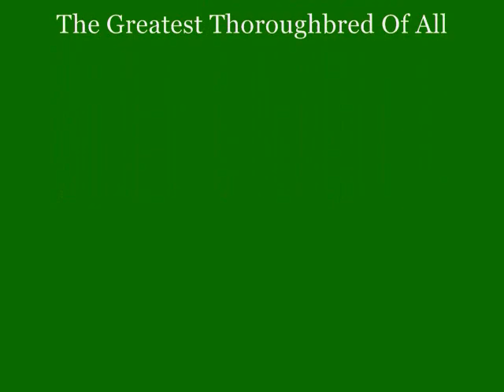Let The Big Horse Run: John Stewart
A musical tribute to the thoroughbred Secretariat by singer-songwriter John Stewart (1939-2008) from his 1975 album "Wingless Angels." In 1973 Secretariat had become the most dominant horse in Triple Crown history, winning the coveted trifecta that year and outdistancing the rest of the field at the Belmont Stakes by an astounding 31 lengths. Owner Mrs. Penny Tweedy had planned a limited number of post-Belmont races for the horse, and Stewart's song is a plea to send Secretariat west to run in the Santa Anita Derby, but the horse was put to stud without ever racing west of the Mississippi. Stewart's father was a horse trainer by profession, and as a boy Stewart had worked as a "hot-walker" at Santa Anita and retained a life-long affection for horses and the tracks that they ran on.